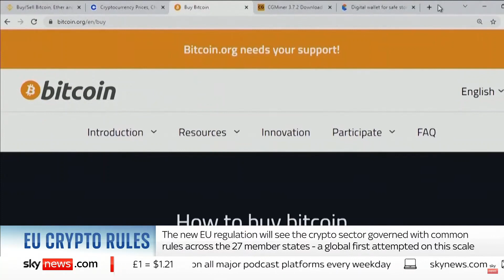Deep dive into MiCA with Aventus Network Founder & Chairman, Alan Vey - Sky News Interview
Watch this snippet from our Founder & Chairman Alan Vey in his recent Sky News interview

Ian King Live, Sky News 4th July 2022